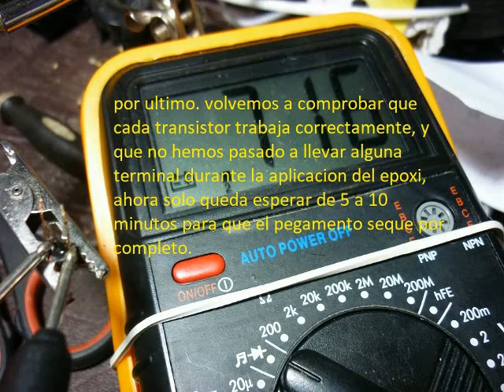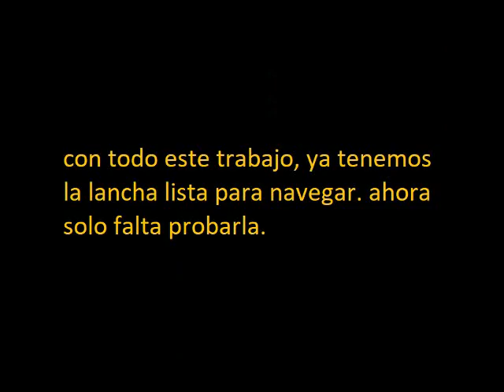restauración de mini lancha r/c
proyecto de reparación y puesta en marcha de una mini lancha radio control que fue comprada en una feria libre de la ciudad de valparaiso por 500clp (pesos chilenos).